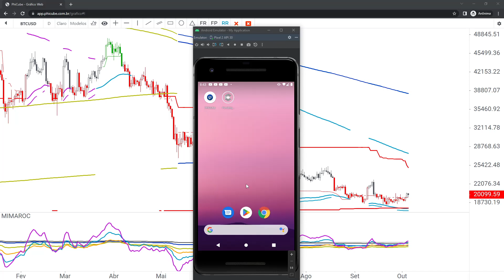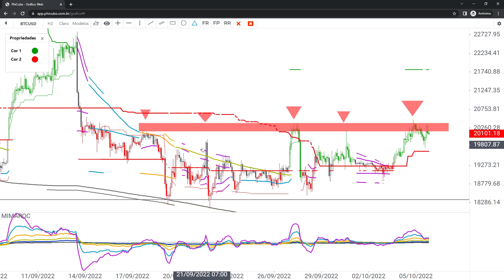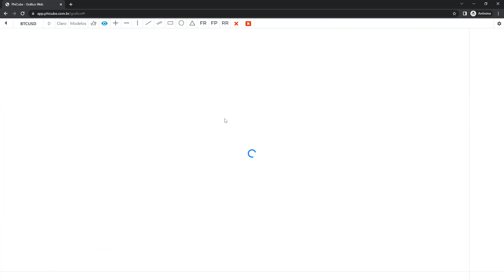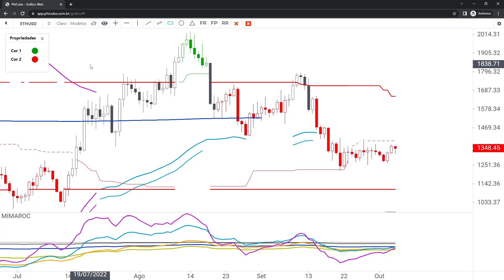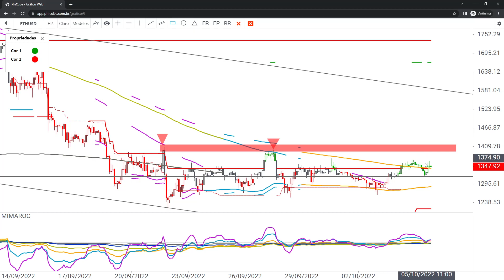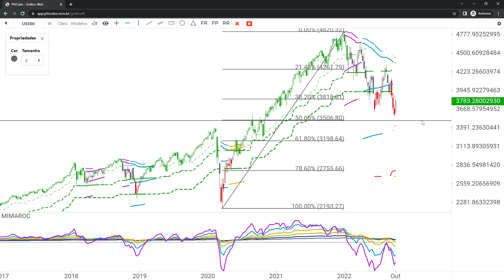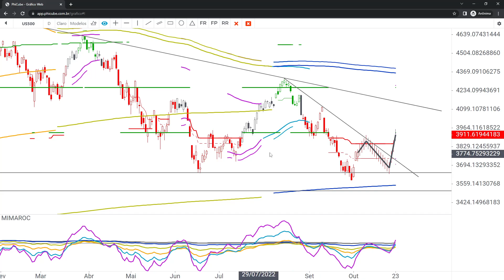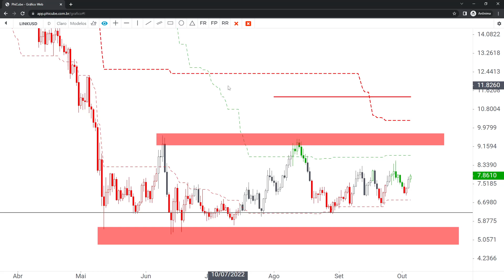Análise Benchmarks Cripto (05/10/2022) - BTC, ETH, SP500 e LINK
👉 Salas Ao Vivo de Criptomoedas, Ações Brasileiras e Americanas, ative o plano no APP PhiCube OBS: Alunos RDP podem assistir as salas gratuitamente, de acordo com o plano vigente ATIVO.